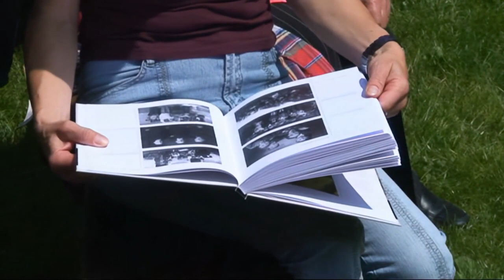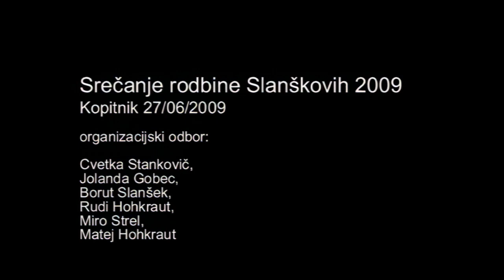Srečanje potomcev rodbine Slanšek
Kopitnik, 27. junij 2009